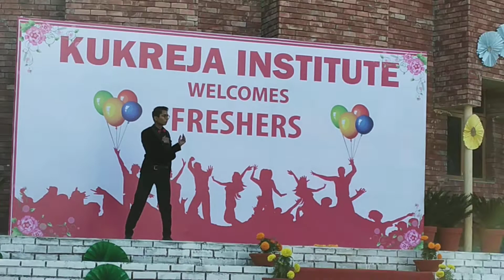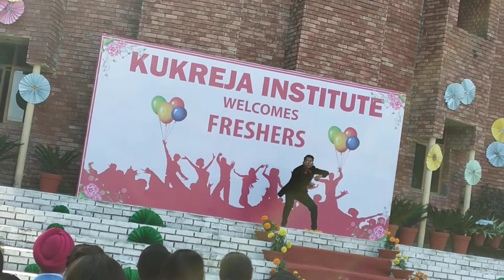Kukreja institute of hotel management || freshers